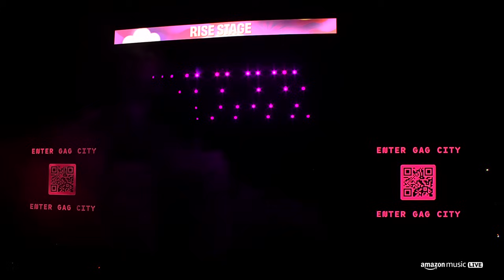Nicki Minaj Festival Dreamville 2024 (Show)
Nicki Minaj Dreamville Festival 2024 💖

Gag City Tour